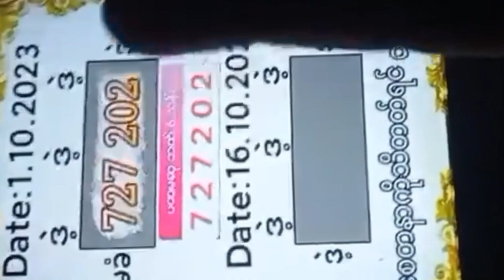Date.16-10-2023 Thailand lottery game winning Thai Lottery Games 100 Lottery Gmes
Date.16-10-2023 Thailand lottery game winning
Dowin Thai Lottery Games 100 Lottery Gmes